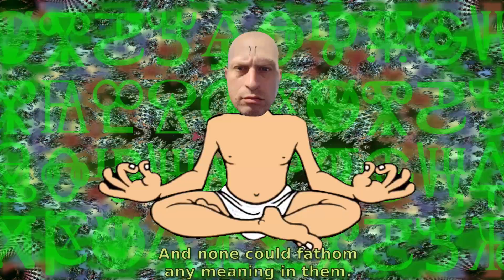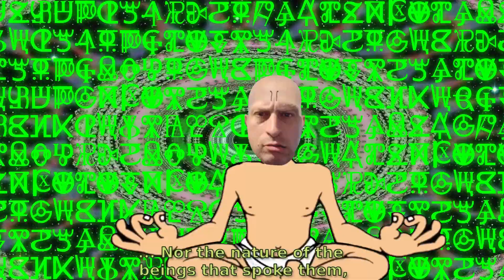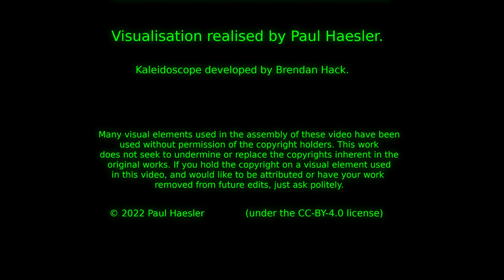Created Many and Strange (Official Music Video)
Official music video for the third track of Envoy, a science-fiction rock opera - "After the Fall II (Created, Many and Strange)".

Featuring Patrick Haesler on bass and Stephen Hardy on piano.

The first installment of Envoy: "Act 1 Scene 1: The Spirit of the Age" is available now on Bandcamp
and on streaming platforms through Distrokid - search "Spaceman Paul Envoy" on your streaming platform of choice.

The second installment: "Act 1 Scene 2: The Mind of a Child" will be released very soon.

Special thanks to Bendy for writing and debugging an automated kaleidoscope plugin for me.